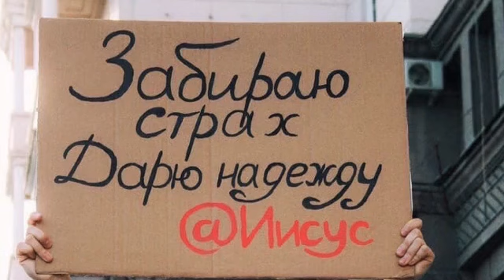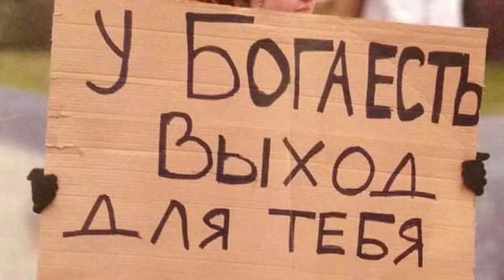Служение (19 декабря)